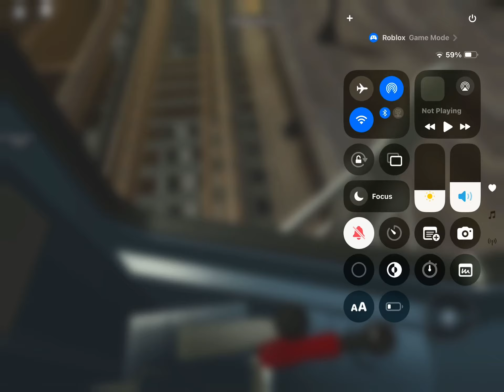Seaport square bound 1 train ride from Chiltern st to seaport square station in Brooklyn.